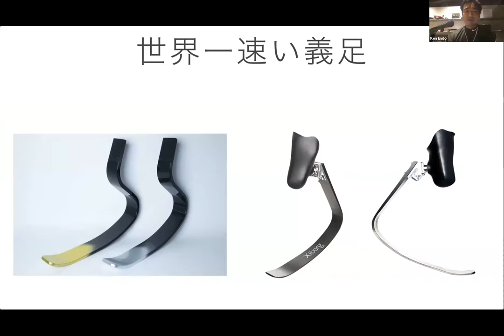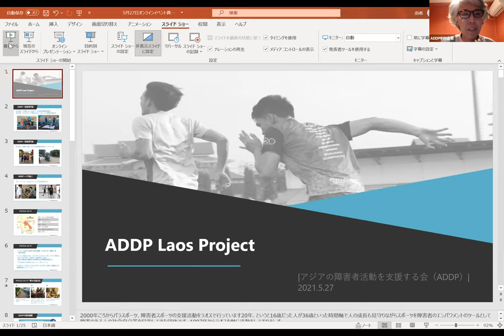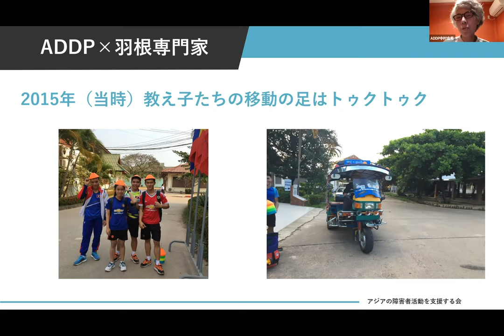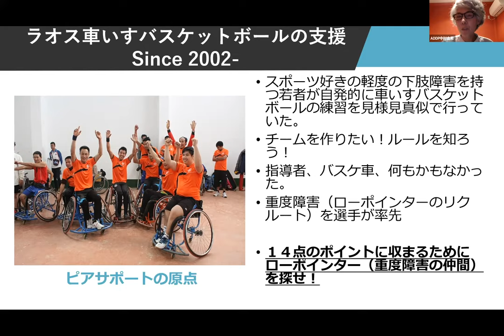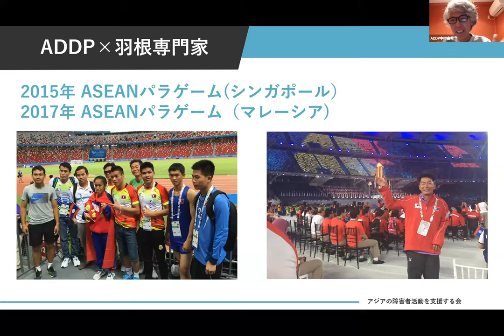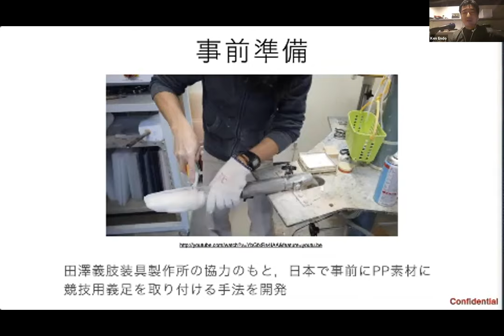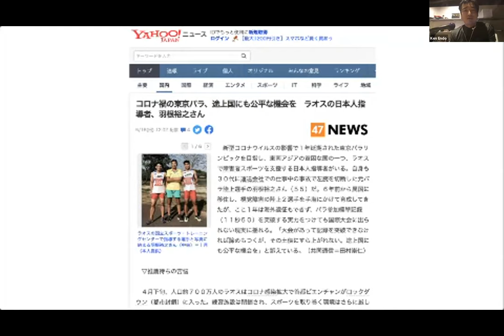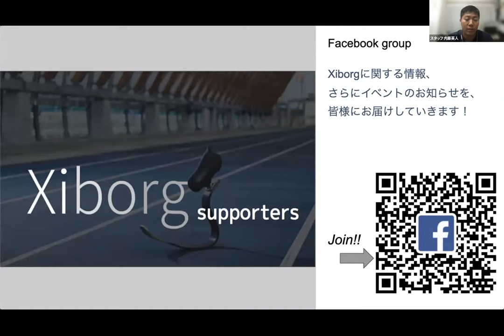xXiborg Talk vol.5 「パラスポーツ in ラオス」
登壇者
中村由希
ADDP 事務局責任者
大学卒業後 JTB 勤務を経て 1993 年から 4 年間オーストラリア在ブリスベン総領事館勤務. 帰国後、衆議院議員八代英太事務所秘書として様々な国内外の障害当事者団体と関わり八代議員の福祉外交の支援を行う. 特にアジア太平洋の開発途上国の障害者団体とのネットワークを構築. その後バリアフリー施策を学ぶ為アメリカ運輸省インターンを経て帰国後は JICA 研修監理員として途上国の研修員受け入れ事業の通訳として特に障害関連コースに携わる. 2002 年より（特活）アジアの障害者活動を支援する会 ADDP 所属. ラオス事業は 2004 年から関わり就労, 教育, リーダー育成等全ての障害者支援プロジェクトの案件形成に関わる. 2010 年事務局長に就任. スポーツをツールとした障害者のエンパワメントの有効性に初期から着目, 当事者支援から政府の政策アドバイスまで幅広く担当, 現在に至る.

羽根裕之
2015 年 11 月から 2021 年東京2020大会へラオス障害者陸上代表選手を送るべく強化, 育成に携わる. 自身も中学高校と陸上選手で（健常者）800m と 400mH で県優勝や IH 出場の経験あり. 2003 年から障害者. 元パラ陸上選手（T46 クラス / 走り幅跳び・三段跳びの元日本記録保持者).

遠藤謙
Xiborg 代表
静岡県出身. 慶應義塾大学修士課程修了後, 渡米. マサチューセッツ工科大学メディアラボバイオメカニクスグループにて, 人間の身体能力の解析や下腿義足の開発に従事. 2012 年博士取得. 一方, マサチューセッツ工科大学 D-lab にて講師を勤め, 途上国向けの義肢装具に関する講義を担当. 現在, ソニーコンピュータサイエンス研究所アソシエイトリサーチャー. ロボット技術を用いた身体能力の拡張に関する研究に携わる. 2012 年, MIT が出版する科学雑誌 Technology Review が選ぶ 35 才以下のイノベータ 35 人 (TR35) に選出された. 2014 年ダボス会議ヤンググローバルリーダー.

モデレータ
為末大
Xiborg ランニングオフィサー
広島県出身. スプリント種目の世界大会で日本人として初めてメダルを獲得. 3 度のオリンピックに出場. 男子 400 メートルハードルの日本記録保持者 (2021 年 5 月現在).
現在は Sports × Technology に関するプロジェクトを行う株式会社 Deportare Partners の代表,「アスリートが社会に貢献する」ことをめざす一般社団法人アスリートソサエティの代表理事を務める.